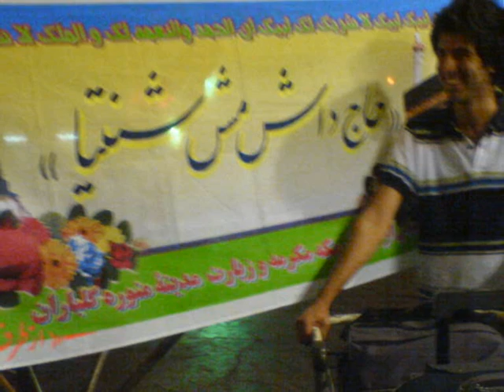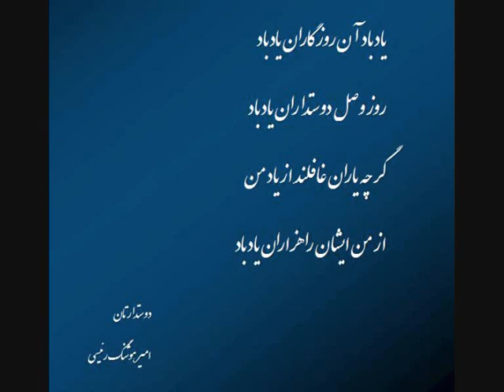Amir H. Memories.wmv